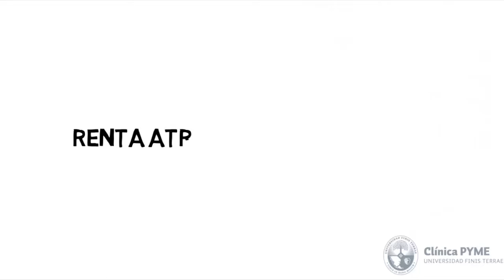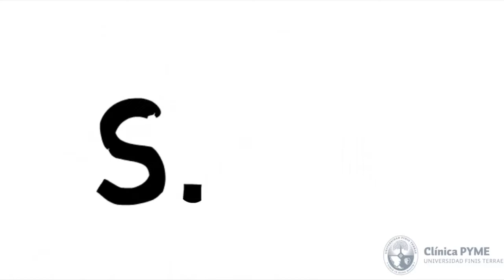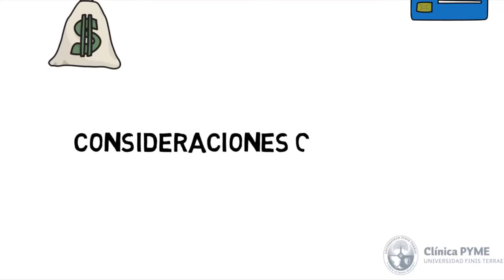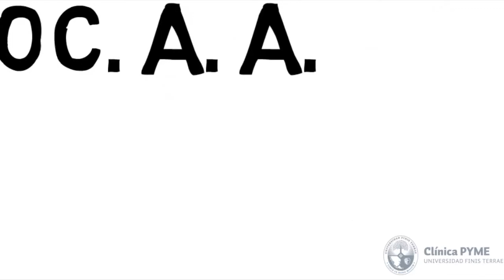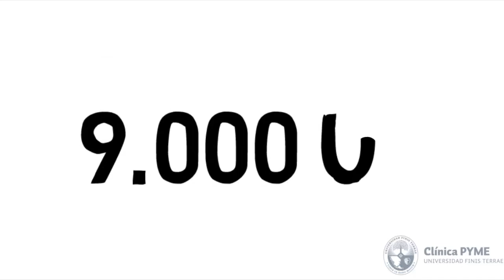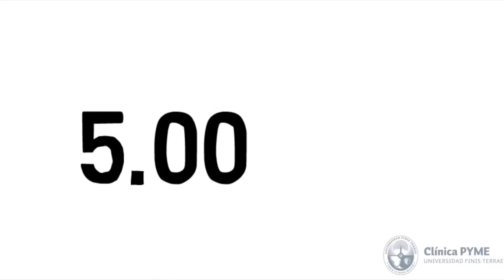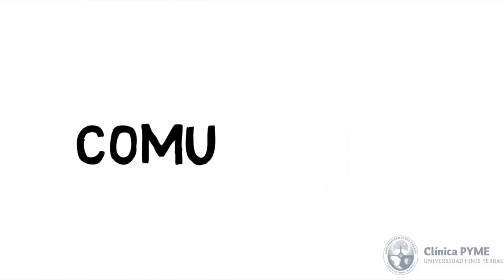Regímenes tributarios en Chile - Clínica Pyme | U. Finis Terrae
Los estudiantes de Auditoria de la Universidad Finis Terrae dan a conocer, de manera sencilla, los principales aspectos de los Regímenes tributarios y los contribuyentes que se deben a ello.